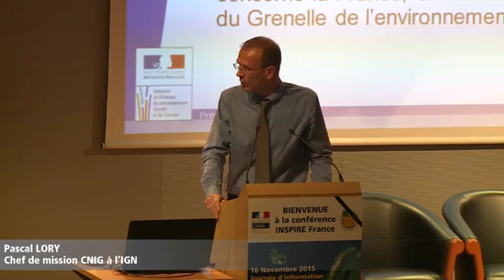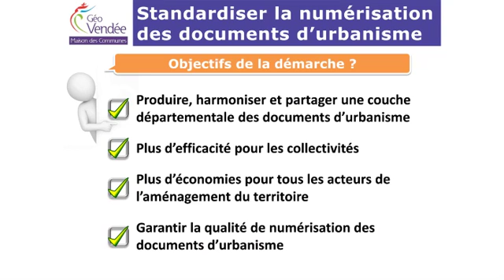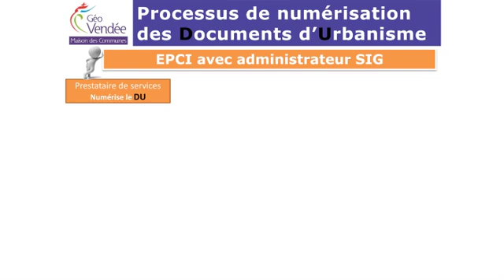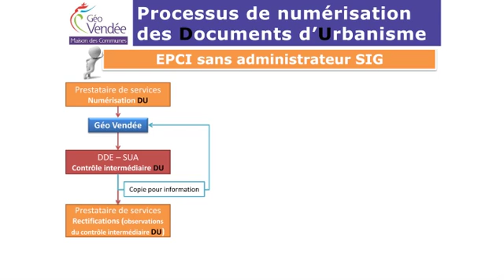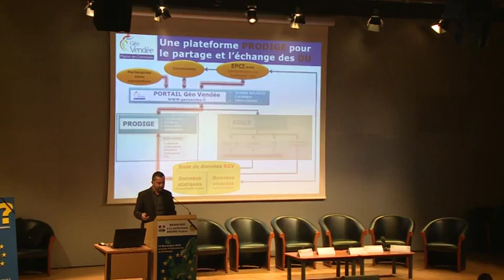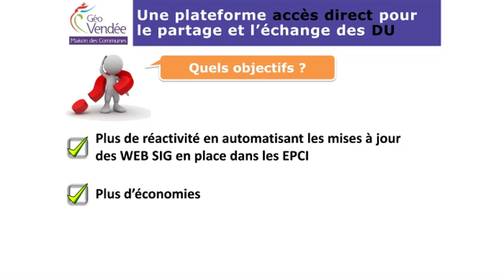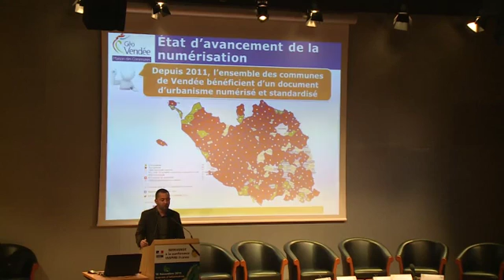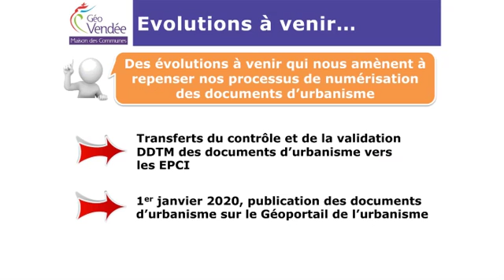Documents d’urbanisme standardisés en Vendée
Conférence INSPIRE France, 16 novembre 2015

L’association GéoVendée s’inscrit pleinement dans les objectifs de la directive INSPIRE ; une de ses dernières réalisations consiste en la mise au standard CNIG de l’ensemble des documents d’urbanisme du département.

Cédric Seigneuret (GéoVendée)